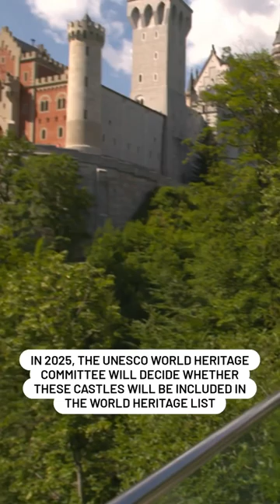Bavaria - the Fairy Tale King’s Four Most Magical Castles⁠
Countdown to becoming a World Heritage Site – Will these four royal castles of Ludwig II. become a UNESCO World Heritage Site in 2025 – 24 years after the Bavarian State Parliament initiated the application process?⁠